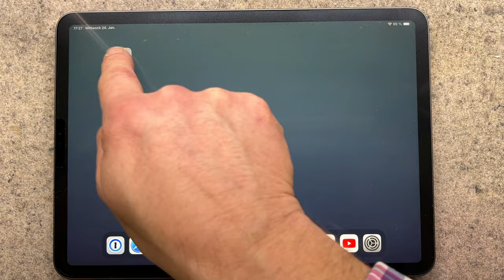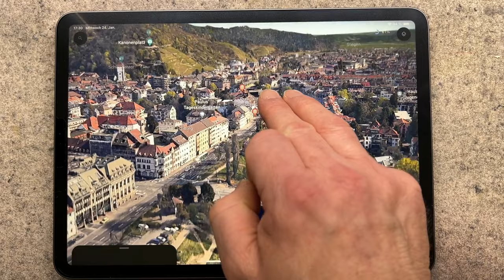Google Earth auf dem iPad – Anleitung für Anfänger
Das Video zeigt die Grundbedienung der App GoogleEarth auf dem iPad.